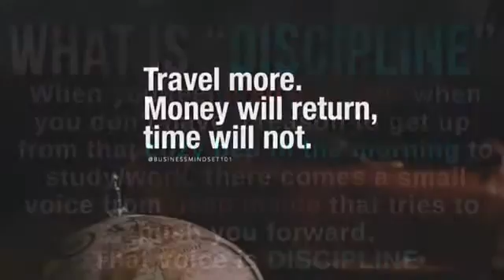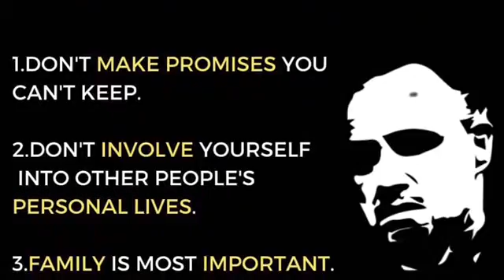Motivation Quotes 4